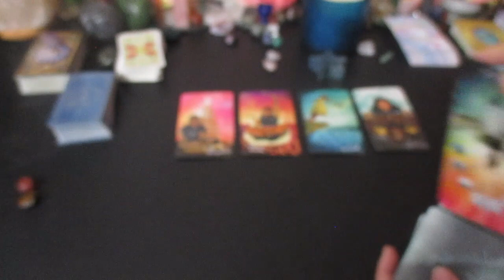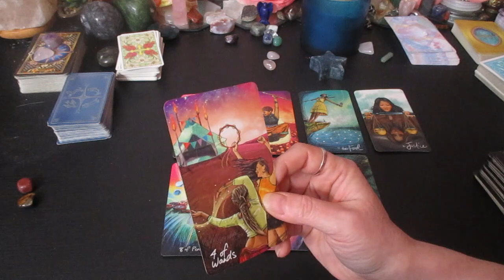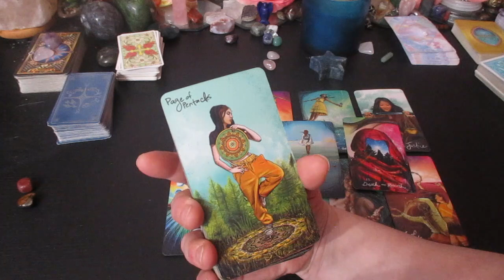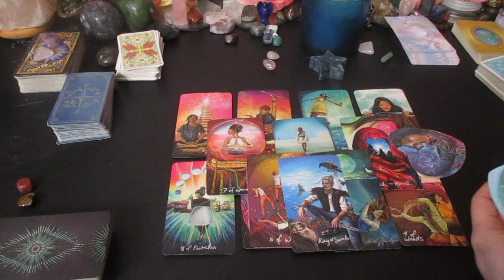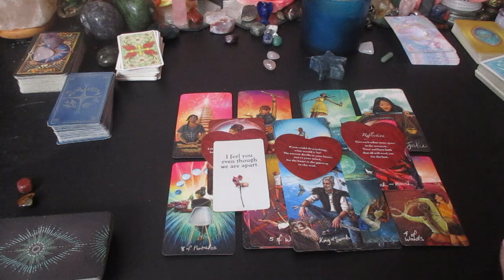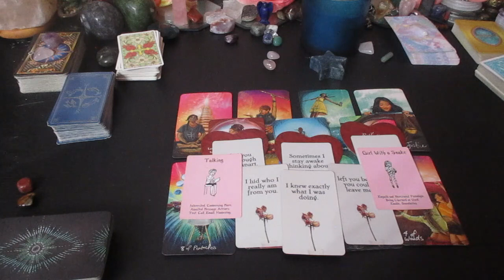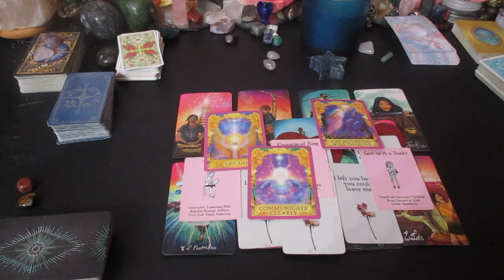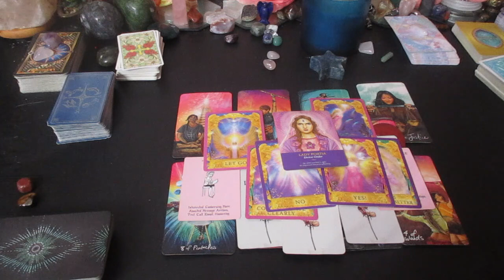💗CANCER LOVE♋💝 You Have A Secret Admirer! 🃏March Love Reading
Much love!
~Renee G